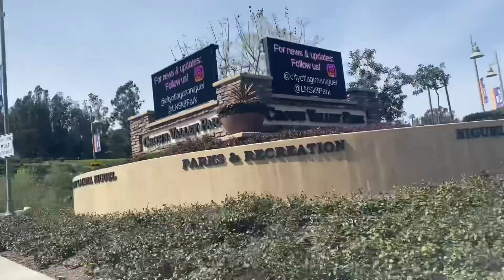Đi ngắm vườn của thành phố đà lat có nhiều sen đá,canh dep cách garden grove 30 phút lái xe,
Địa chỉ de den công viên